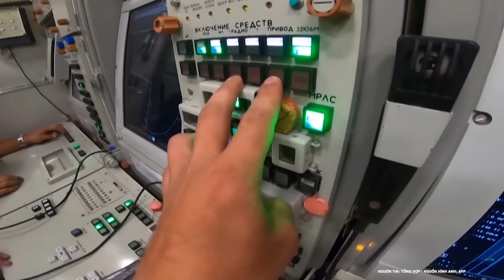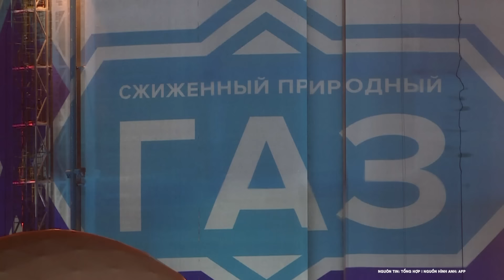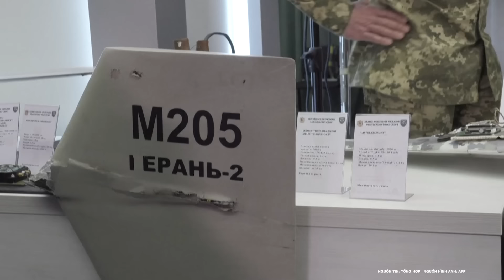Đồng minh NATO bất đồng vì hành động nóng của Ukraine | Nghệ An TV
Đứng cạnh nhau trong cuộc họp báo ở thủ đô Paris, Pháp ngày 2/4, Ngoại trưởng Mỹ Antony Blinken và người đồng cấp Pháp Stephane Sejourne đã có phản ứng khác nhau về hành động của Ukraine.